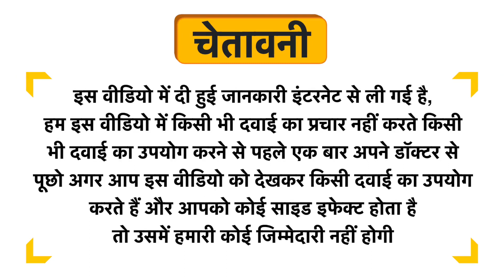The Vitamin Company Omega 3 6 9 Capsule Uses in Hindi | Side Effects | Dose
The Vitamin Company Omega 3 6 9 Capsule Uses in Hindi | Benefits | Side Effects | Dose